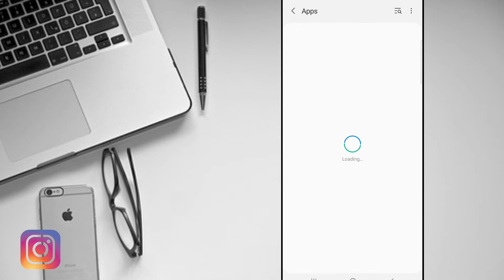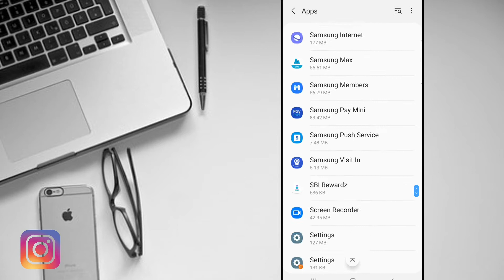Whatsapp Massage Send Nahi Ho Raha Hai | Whatsapp Massage Nahi Ja Raha Hai | Whatsapp Sms Send Fix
Whatsapp Massage Send Nahi Ho Raha Hai | Whatsapp Massage Nahi Ja Raha Hai | Whatsapp Sms Send Fix | Whatsapp Massage Pending problem